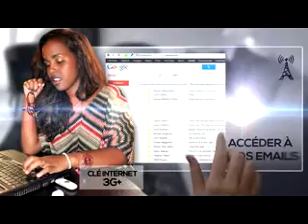Découvrez nos nouvelles offres 3G+ (Somali)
Publicité de nos offres 3G+ en Somali